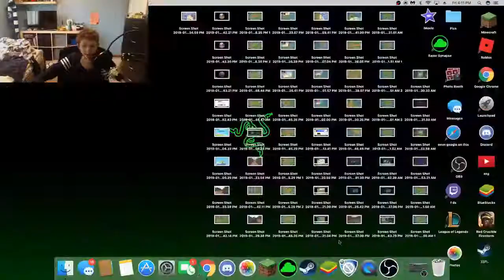Zombsroyale.io MOON RABBIT LAST TIER!!